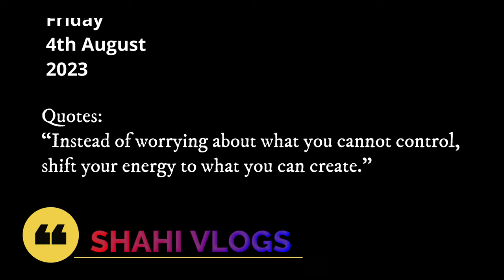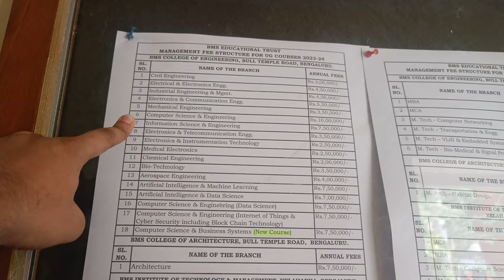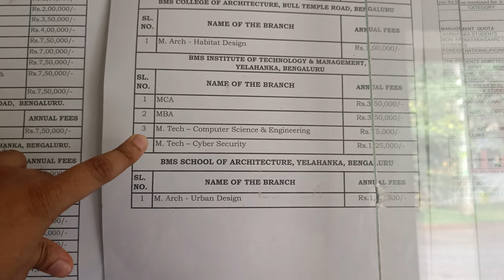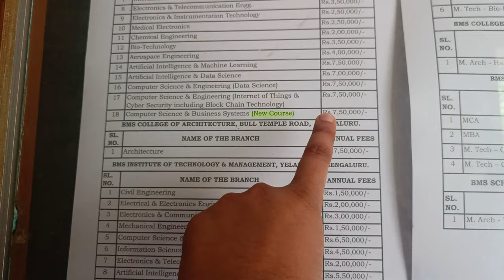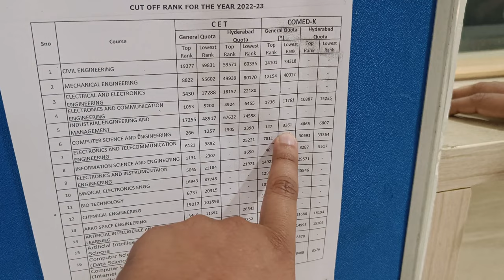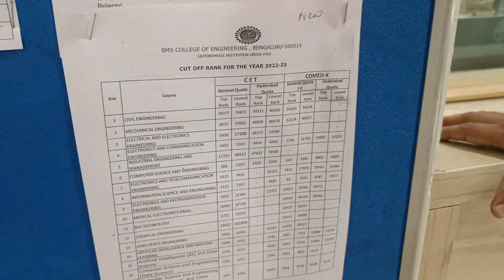BMS college of Engineering Bangalore | Best College in Bangalore